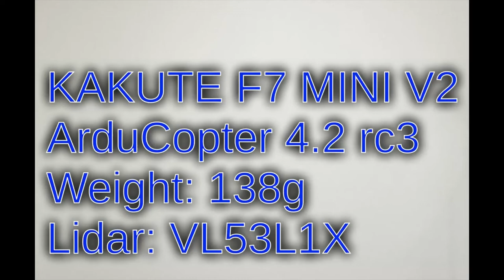KAKUTE F7 MINI V2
I tested altitude accuracy in AltHold mode.
Hovering was performed for approximately 3 minutes.
Accuracy was ±5 cm.

- Copter information
ArduCopter V4.2 rc3
Lidar: VL53L1X